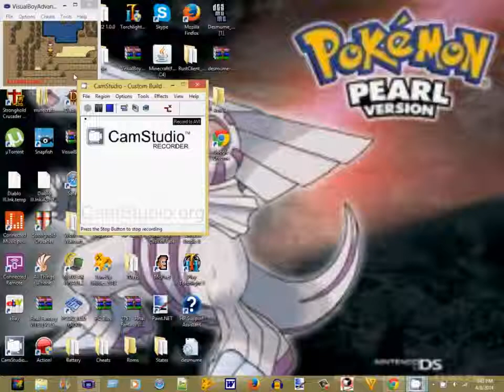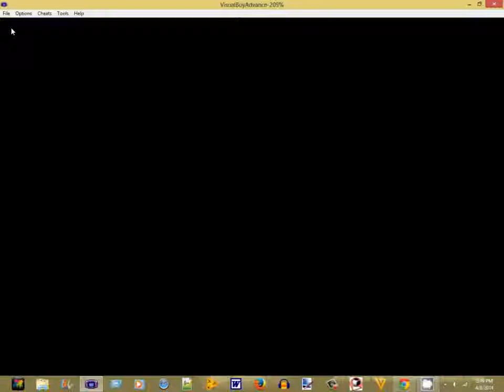victory road pokemon glazed part 28